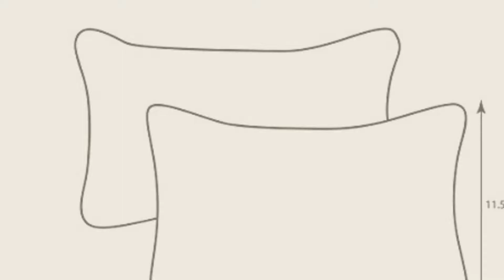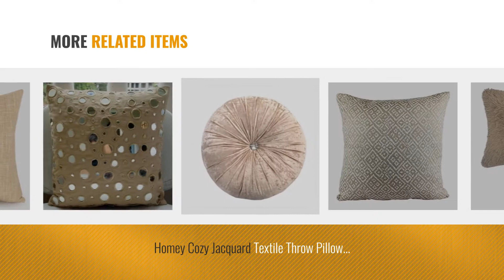Top 10 Beige Throw Pillows [2018]: TongXi Black and Beige Geometric Style Square Decorative Throw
Black Friday / Cyber Monday TongXi Black and Beige Geometric Style Square Decorative Throw Pillow Covers 18x18 inches by TongXi

Black Friday / Cyber Monday DECOSY Magic Reversible Sequin Pillow Case 18 by 18 inches 1 Piece, Mermaid Decorative by DECOSY

Black Friday / Cyber Monday McAlister Matt Velvet | Decorative Pillow Cover Case | 17x17" Beige Tan Cream | Lush, by McAlister Textiles

Black Friday / Cyber Monday Pillow Perfect Decorative Black/Beige Striped Toss Pillows, Rectangle, 2-Pack by Pillow Perfect

Black Friday / Cyber Monday iSunShine Solid Decorated Toss Throw Pillow Textured Cotton Cable Knit Pillow by iSunShine

Black Friday / Cyber Monday Faux Shaggy Fur Square Throw Pillow Cover (Just Cases without Pillow Insert) 18"x 18" by Throw it

Black Friday / Cyber Monday Homey Cozy Jacquard Textile Throw Pillow Cover,Beige Series Taupe Beige Woven Diamond by Homey Cozy